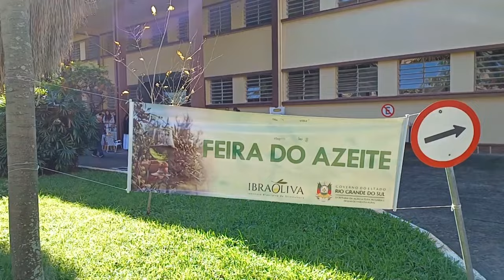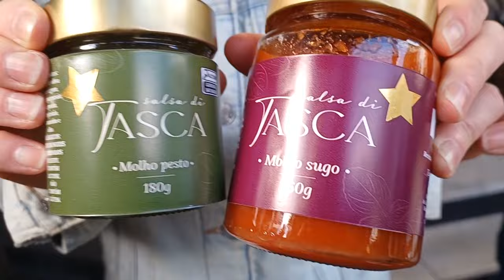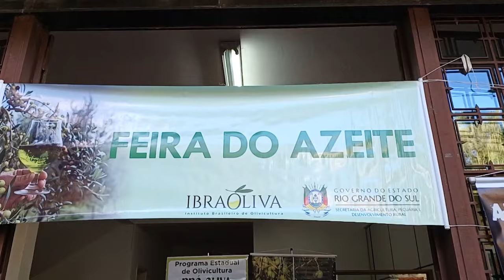Feira do Azeite gaúcho completa 5 anos em Porto Alegre - Rio Grande Rural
Apreciadores de azeite de oliva extravirgem têm um local para comprar produtos de qualidade, diretamente de olivicultores do Rio Grande do Sul: no pátio da Secretaria da Agricultura, Pecuária, Produção Sustentável e Irrigação (Seapi). É a Feira do Azeite Gaúcho, que ocorre durante dois sábados por mês e completou cinco anos!